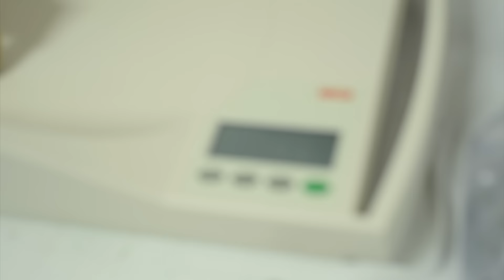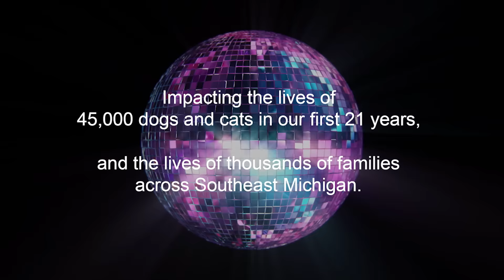Celebrating with the Dearborn Animal Shelter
Our 15th annual Black Tie & Tails event is a key fundraiser for our organization.  It helps us provide daily services and programs for the animals in our care.